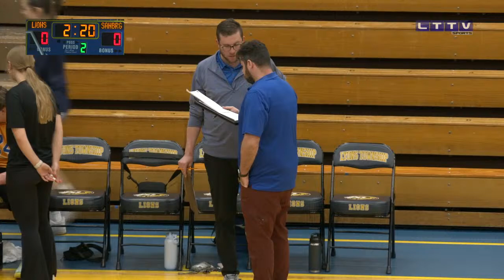Varsity Boys' High School Volleyball | Lyons Township vs. Carl Sandburg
Lions take on the Eagles at the North Campus Fieldhouse in La Grange, Illinois